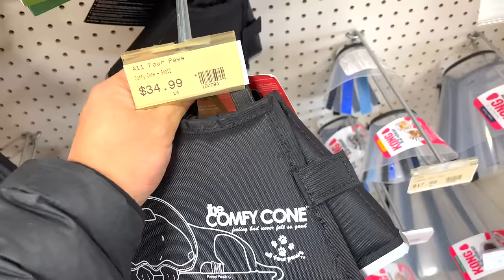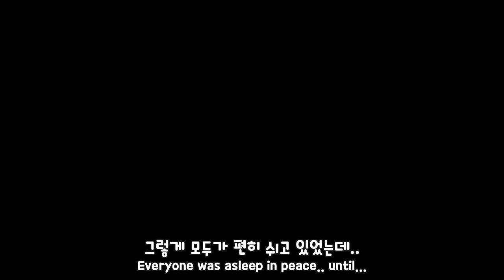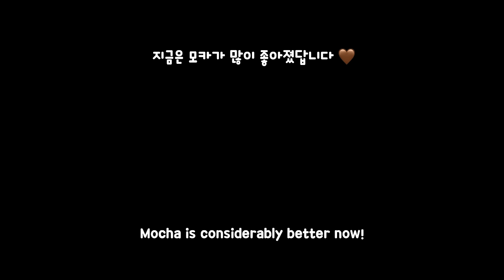Wooyoo gets jealous of Mocha, who is wearing a protective collar after visiting emergency